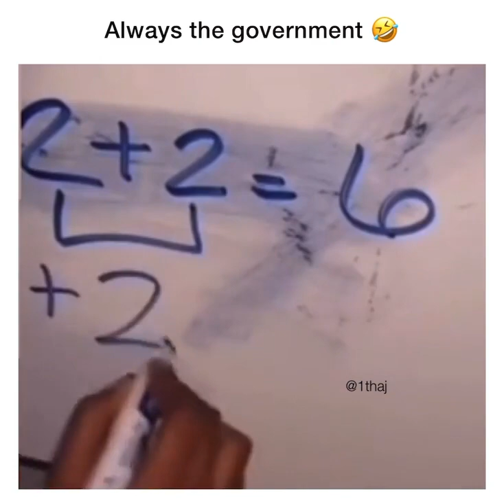Daily shitpost #32 360 cameras are getting out of hand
Approved clips is more than a meme channel.
The mission is to brighten your days and make you laugh by watching the most recent, dankest, and funniest meme compilations, try not to laugh and if you laugh you lose challenges. Every single day, it is proven by science that these funny memes/clips cure depression around the world, and for that, I am extremely grateful! Thank you for being here :)

You can join us on Twitter and Instagram, also Submit funny memes to be featured in my videos :)